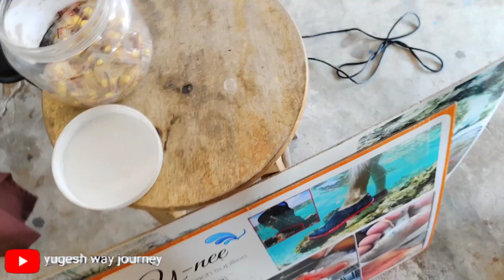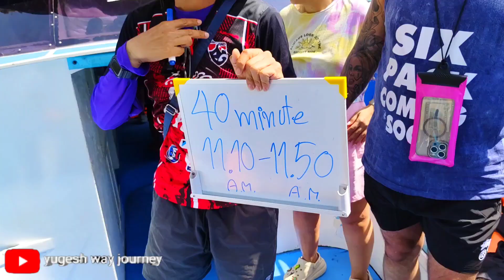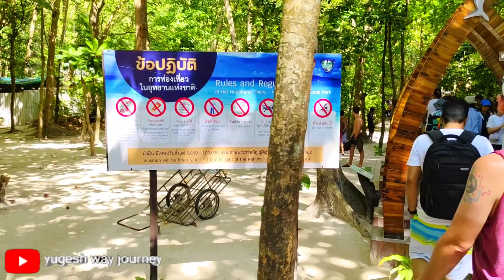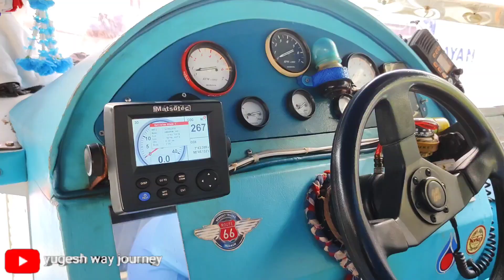ஃபூகெட் தீவு🏝️🏖️ | Phuket island 🏝️🏖️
Do you know which island is the most visited by tourists in the world?
 The number of tourists on the island of Phuket in Thailand is 118 per person compared to the average number of locals.  That means the ratio of locals to tourists is 1:118.

In Western documents, Phuket Island, or Thalang was already a regular destination port for trading vessels in 16th century. It has continued to be a hot location for traders from the Dutch, English, and French, to being targeted by a failed Burmese invasion in 1785.

உலகில் அதிகப்படியான சுற்றுலாப் பயணிகள் விரும்பி செல்லக் கூடிய தீவு எது தெரியுமா..?
தாய்லாந்து நாட்டில் உள்ள பூகேட் என்ற தீவில் சாதாரணமாக உள்ளூர் மக்கள் எண்ணிக்கையில், தனிநபரோடு ஒப்பிட்டால் அங்கு சுற்றுலாப் பயணிகளின் எண்ணிக்கை 118ஆக இருக்கிறதாம். அதாவது உள்ளூர் மக்கள் மற்றும் சுற்றுலாப் பயணிகளின் விகிதம் 1:118 ஆக உள்ளது.

மேற்கத்திய ஆவணங்களில், ஃபூகெட் தீவு அல்லது தலாங் ஏற்கனவே 16 ஆம் நூற்றாண்டில் கப்பல்களை வர்த்தகம் செய்வதற்கான வழக்கமான துறைமுகமாக இருந்தது.  1785 இல் தோல்வியுற்ற பர்மிய படையெடுப்பால் இலக்கு வைக்கப்பட்ட டச்சு, ஆங்கிலம் மற்றும் பிரஞ்சு வர்த்தகர்களுக்கு இது ஒரு சூடான இடமாகத் தொடர்ந்தது.